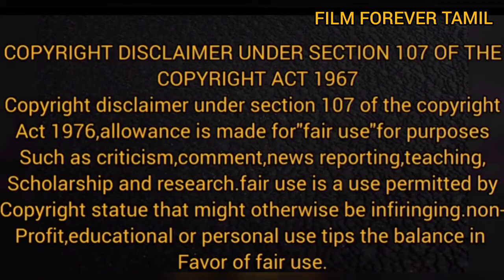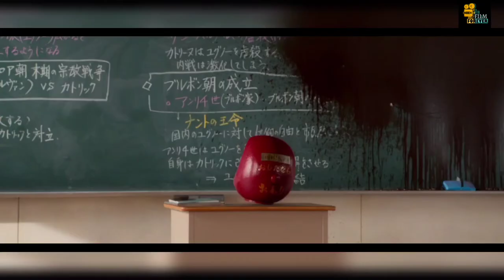as the gods will explained in tamil| as the gods will review in tamil|Film forever